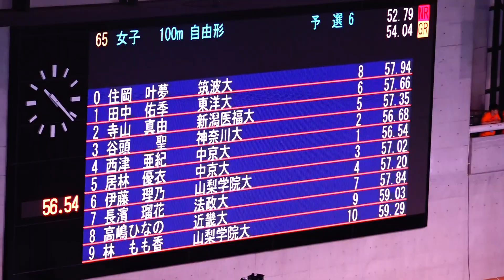伊藤理乃 女子100ｍ自由形 予選 第95回日本学生選手権